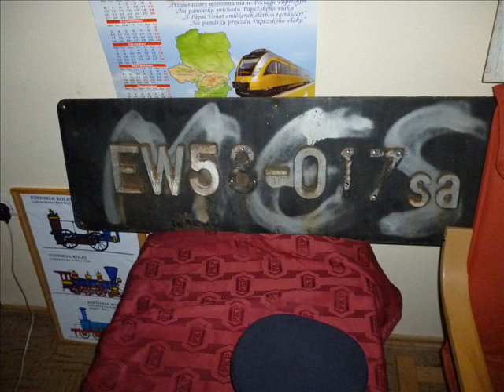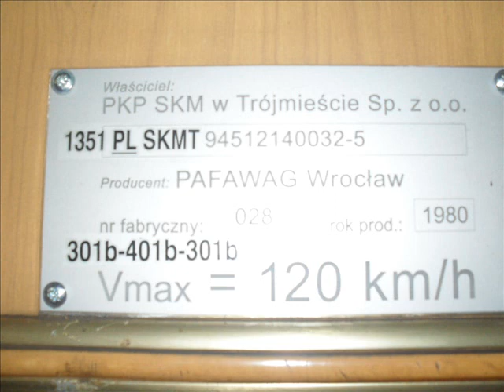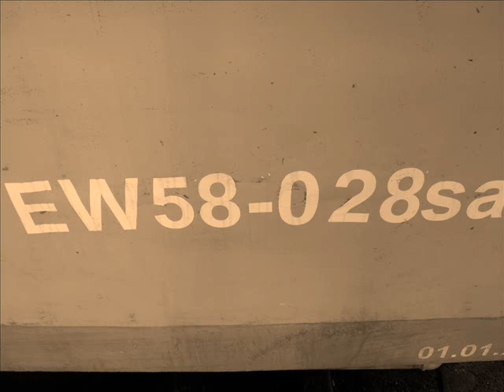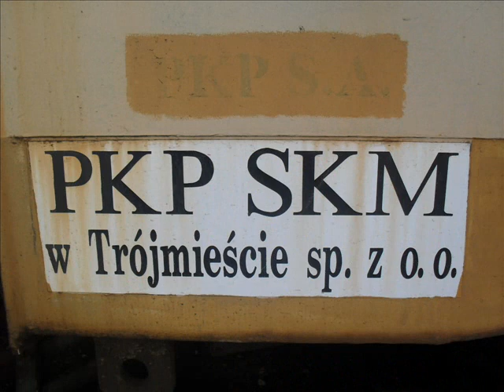wspomnienie EW 58